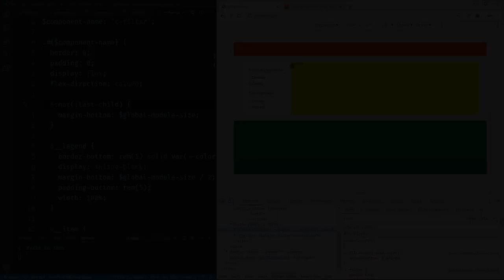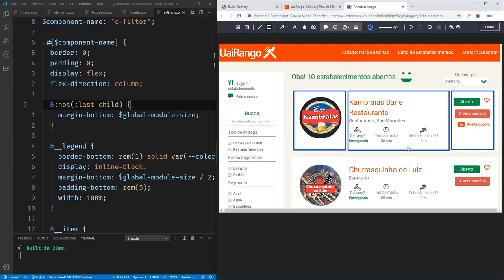Maneira Certa de Recortar Layout para CSS?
"Recortar" layouts, isto é, convertê-los para CSS, é uma tarefa comum em front-end design. Mas será que existe uma maneira certa de recortar layouts para CSS?

Vídeo completo com mais de 2 horas de layouts com CSS Grid e Flexbox: